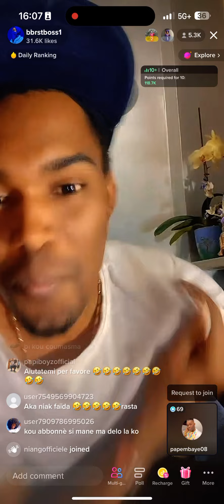Baby Rasta rencontre son altercation avec un talibe